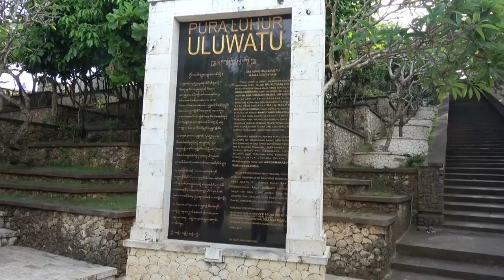วัดอูดูวาตู Uluwatu วัดลิงดุ2/10 โดยสุพรชัย วิศาลเจริญยิ่ง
วัดอูดูวาตู Uluwatu วัดลิงดุ   โดยสุพรชัย วิศาลเจริญยิ่ง